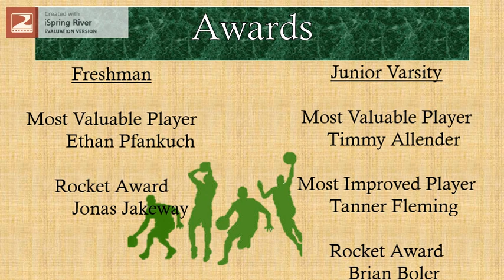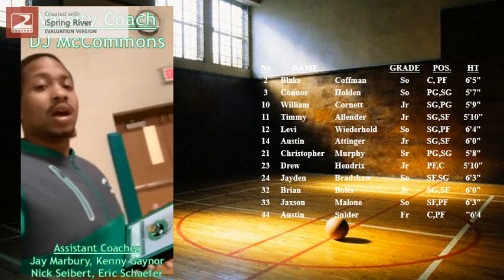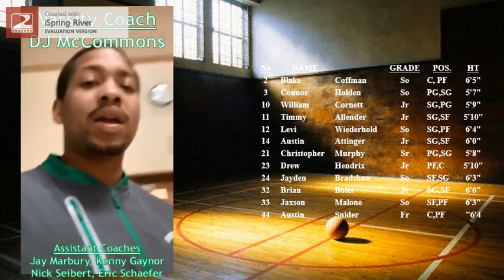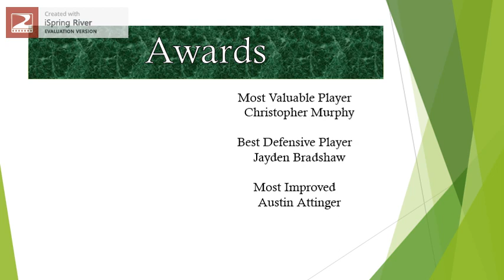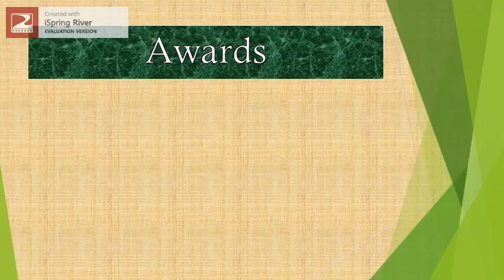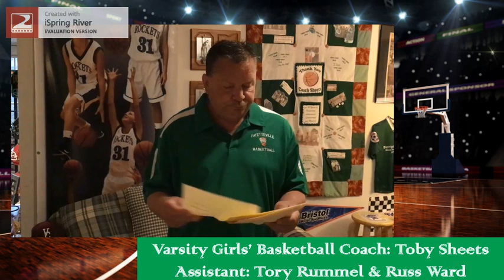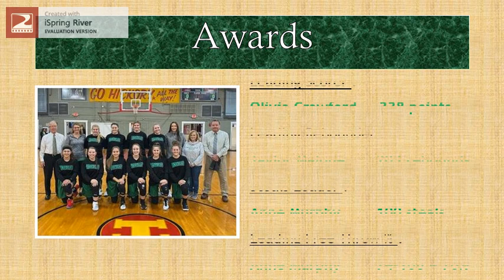2019-2020 HS Winter Awards Banquet